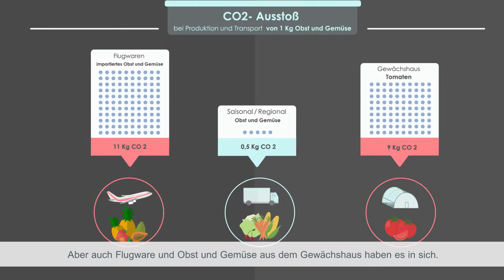Gutes Essen - Gutes Klima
Wie kann man eigentlich klimafreundlich und trotzdem lecker essen? Wir zeigen euch die vier wichtigsten Punkte in unserem Video.